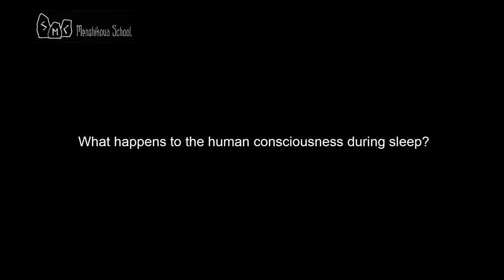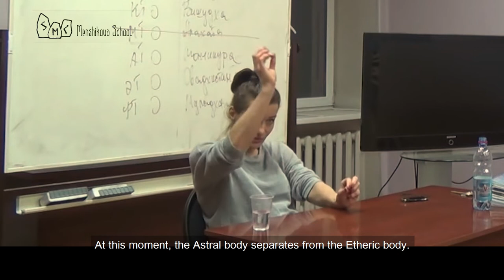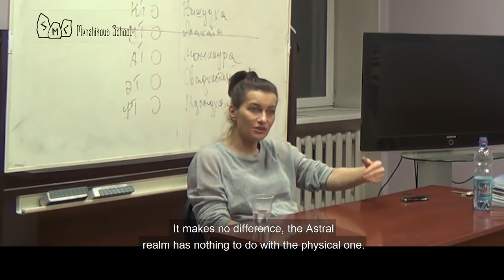What Happens To The Human Consciousness During Sleep?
The consciousness receives a certain freedom and independence from the Etheric body. The Etheric body depends on the Physical body and respectively, it registers all processes that take place within the Physical body. When we fall asleep, the physiological processes of the body don’t stop, they only fade a little. Respectively, the connection between the Etheric body and the Physical body becomes weaker. Specifically, it just signals that the body is alive - very well then. The body temperature goes down, the cerebral frequency lowers, as well as the heartbeat and all vital rhythms. In other words, the vital rhythm, which actually keeps track of the Etheric body and controls it so that it doesn’t disappear,  becomes calm and steady.  And the Etheric body stops requiring such great attention to be paid to the Physical body. Therefore, the close contact between the Etheric and the Astral bodies also breaks apart.